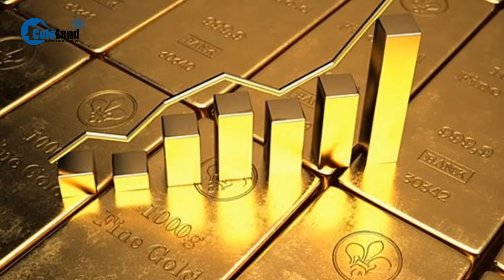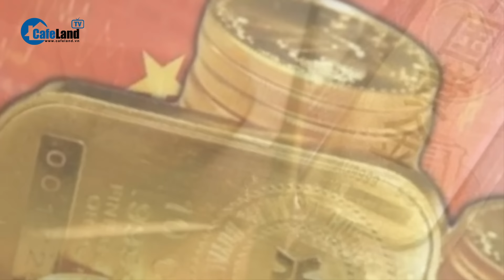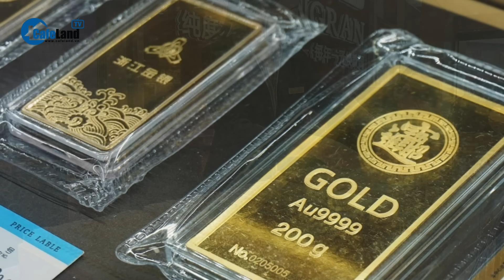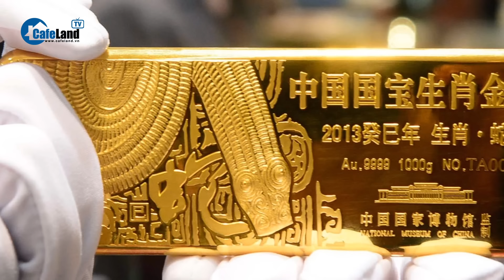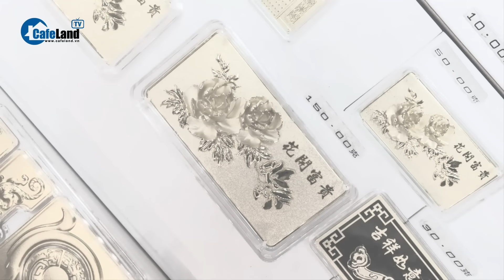Trung Quốc sẽ kích nổ giá vàng trong thập kỷ tới | CafeLand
CafeLand | Trung Quốc sẽ kích nổ giá vàng trong thập kỷ tới. Theo dự báo của chuyên gia Ngân hàng UOB, giá vàng có thể đạt 2.700 USD/ounce vào giữa năm 2025 và lên tới 3.000 USD/ounce sau đó, nhờ vào bất ổn địa chính trị, nhu cầu từ các ngân hàng trung ương và kỳ vọng cắt giảm lãi suất. Hiện tại, giá vàng giao ngay đã vượt 2.500 USD/ounce và dự báo sẽ tiếp tục duy trì ở mức 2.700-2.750 USD/ounce trong năm 2025.

Chuyên gia Sabrin Chowdhury từ BMI cho rằng giá vàng sẽ tiếp tục tăng và lập kỷ lục mới trong năm 2024, đặc biệt khi Cục Dự trữ liên bang Mỹ (Fed) bắt đầu cắt giảm lãi suất. Các nhà phân tích từ Citi và Capital Economics cũng dự đoán giá vàng có thể đạt 3.000 USD/ounce vào năm 2025. Capital Economics cho rằng nhu cầu vàng từ Trung Quốc sẽ tiếp tục thúc đẩy giá vàng trong thập kỷ tới, mặc dù việc tạm ngừng mua vàng của Trung Quốc gần đây có thể chỉ là tạm thời.
Nhu cầu vàng từ Trung Quốc, cùng với căng thẳng địa chính trị và biến động trên thị trường tài chính toàn cầu, đang tạo ra áp lực tăng giá vàng. Dù nhu cầu vàng trang sức có thể giảm do giá cao, nhu cầu từ các quỹ ETF và sự gia tăng dự trữ vàng của Trung Quốc sẽ tiếp tục hỗ trợ đà tăng giá vàng trong dài hạn.